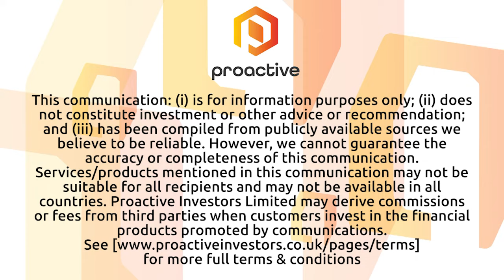Great Boulder talks more high-grade gold at Ironbark and Mulga Bill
Great Boulder Resources managing director Andrew Paterson tells Proactive's Andrew Scott about the continued delivery of high-grade gold at the company's Ironbark and Mulga Bill prospects in Western Australia. Paterson discusses ongoing reverse circulation (RC) drilling at Mulga Bill as well as high grades from Ironbark. An RC drill program continues at Side Well, with the rig rotating between programs at Mulga Bill, Ironbark, Flagpole and Loaded Dog.